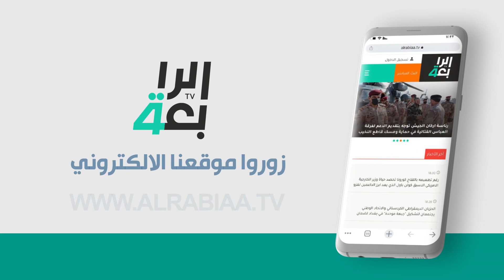بعد انتهاء الدوام .. طالب يقوم بتنظيف المدرسة بمفرده !